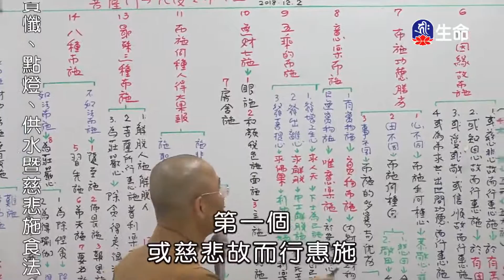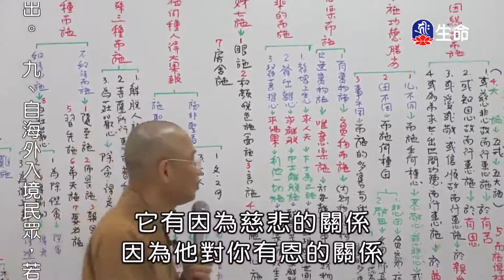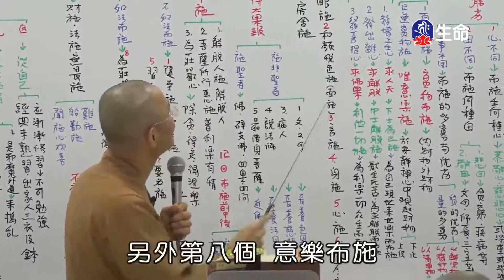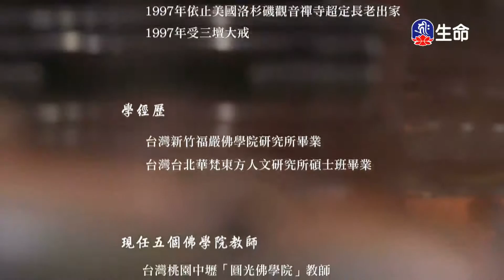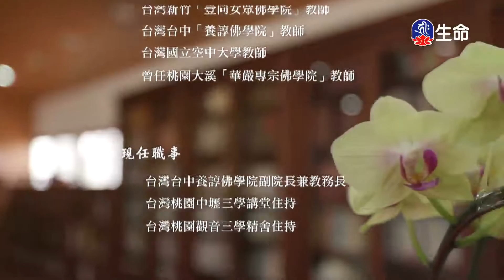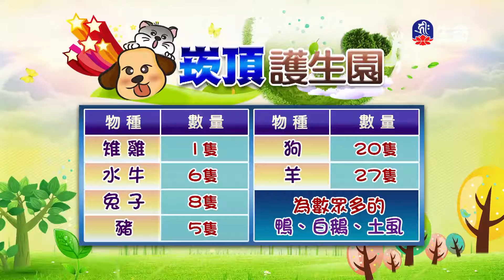-1_(lifetv_20200613_14：00)